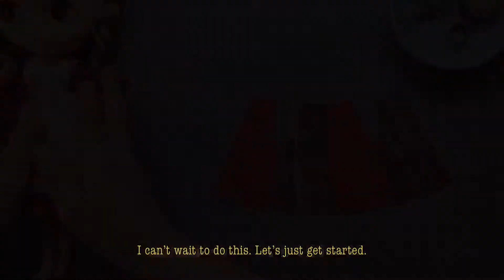[Eng Sub] 코듀로이 점퍼스커트/Corduroy Overall Dress 인형옷만들기/Doll Clothes Making 브라이스/Blythe Doll [Making#17]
코듀로이와 모직천을 이용하여 따뜻하고 귀여운 점퍼스커트를 만들어봐요.
멜빵 고리 이용하는 법, 곡선 주머니 만들고 다는 법, 망사 안감 덧대는 법을 배울 수 있습니다.

Let’s make a warm and cute overall dress with corduroy and plaided wool.
You will learn how to use a suspender ring, how to make a curved out-pocket, and how to add a tulle lining.